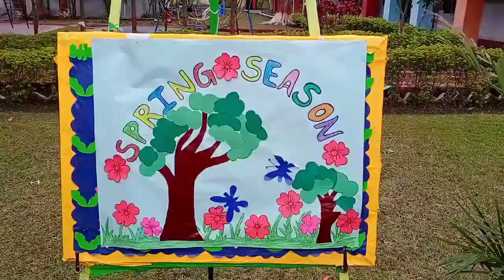आया बसन्त(Basant skit), शिक्षण सामग्री,CAPPS DANAPUR CANTT,9334749827,7004532828